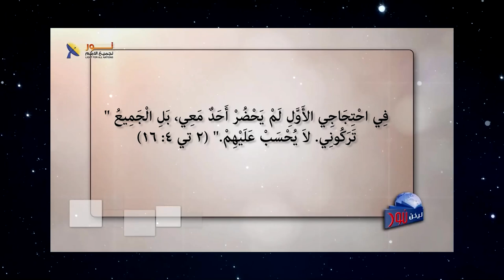12- الشرق الأوسط يحتاج إلى إنسانية المسيح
🔴وسط عالم شرير فقد إنسانيته يزداد الاحتياج الحقيقي إلى يسوع الإنسان
🟢فماذا قدم يسوع الإنسان للبشرية؟ كيف أثر بشخصه وحياته في المجتمع؟
🔵لماذا يقاوم شخص المسيح بالرغم كل هذا؟

🔖تابعنا في هذا الفيديو للمزيد من التوضيح

👈وتابع رابط الحلقة الكاملة في أول تعليق
✍️إذا لديك تعليق أو سؤال فنحن نرحب بك في التعليقات أو الرسائل الخاصة.

📌يمكنك التواصل معنا بصورة شخصية عن طريق رسائل الواتساب👇
WhatsApp الواتساب:    🆆🅷🅰🆃🆂🅰🅿🅿